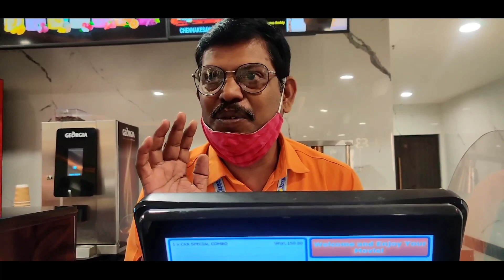BALLAYYA MASS|Chennakeshava Reddy|Re-release Experience